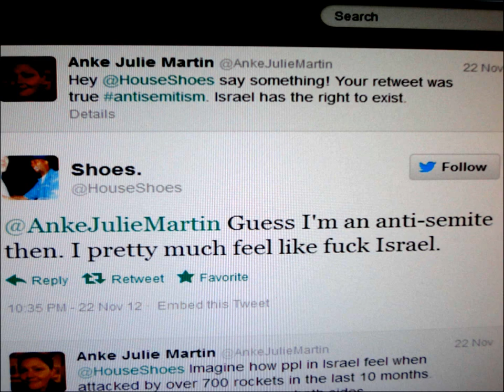DJ House Shoes says "Fuck Israel" On Twitter